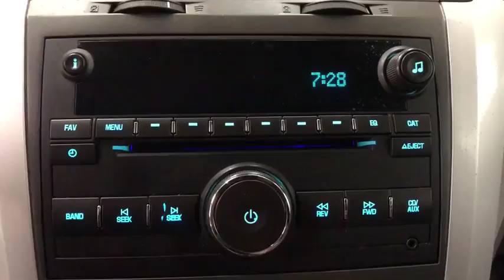2010 CHEVROLET TRAVERSE Reno, Carson City, Northern Nevada, Sacramento, Roseville, NV AS108783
WHITE USED 2010 CHEVROLET TRAVERSE available in Reno, Nevada at Lithia Hyundai of Reno. Servicing the Carson City, Northern Nevada, Sacramento, Roseville, NV area
2010 CHEVROLET TRAVERSE FWD 4DR LS - Stock#: AS108783 - VIN#: 1GNLREED3AS108783

PRICE DROP FROM $9,999, EPA 24 MPG Hwy/17 MPG City! Spotless. LS trim. Third Row Seat, Onboard Communications System, Rear Air, Satellite Radio, ENGINE, 3.6L SIDI V6, TRANSMISSION, 6-SPEED AUTOMATIC, ELEC..., Non-Smoker vehicle. SEE MORE!br /br /THIS TRAVERSE IS COMPLETELY EQUIPPEDbr /AUDIO SYSTEM, AM/FM STEREO WITH MP3 COMPATIBLE CD PLAYER seek-and-scan, digital clock, auto-tone control, Radio Data System (RDS), speed-compensated volume, TheftLock, auxiliary input jack and 6-speaker system (STD), TRANSMISSION, 6-SPEED AUTOMATIC, ELECTRONICALLY CONTROLLED WITH OVERDRIVE includes auto-grade braking and tap-shift manual shift control, ENGINE, 3.6L SIDI V6 (281 hp [210 kW] @ 6300 rpm, 266 lb-ft of torque @ 3400 rpm [359.1 N-m]) (STD) br /br /THE BEST TRAVERSE AT THE RIGHT PRICEbr /Was $9,999. br /br /KEY FEATURES ON THIS TRAVERSE INCLUDEbr /Third Row Seat, Rear Air, Satellite Radio, Onboard Communications System Rear Spoiler, Keyless Entry, Privacy Glass, Child Safety Locks, Electronic Stability Control. Chevrolet LS with Summit White exterior and Dk Gray/Lt Gray interior features a V6 Cylinder Engine with 281 HP at 6300 RPM*. Non-Smoker vehicle. br /br /BEST IN CLASS: CHEVY TRAVERSEbr /Among the largest midsize SUVs, Traverse's cabin feels especially roomy. Big, supportive (front) seats make for good long-trip comfort.  -- Consumer Guide. Great Gas Mileage: 24 MPG Hwy. br /br /WHO WE AREbr /Lithia Hyundai of Reno sells new Hyundai's, certified pre-owned Hyundai's, and used cars, trucks, and SUV's! We have excellent finance options as low as 0% on select models, in addition to all avilable Hyundai incentives and rebates! We also specialize in second chance financing! We are located in Northern Nevada at 2620 Kietzke Ln. Reno br /br /Price does not include $449 Dealer doc fee, taxes, and license fees. Price contains all applicable dealer incentives and non-limited factory rebates. You may qualify for additional rebates; see dealer for details.br / Some of our Pre-Owned vehicles may be subject to unrepaired safety recalls. Check for a vehicle's unrepaired recalls by VIN at